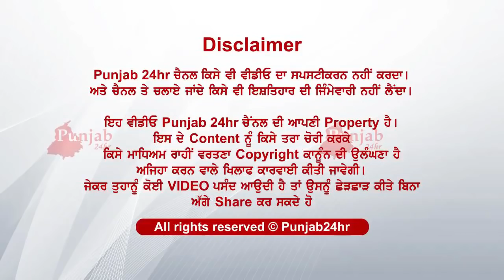Nashe ch dhutt police wale kita